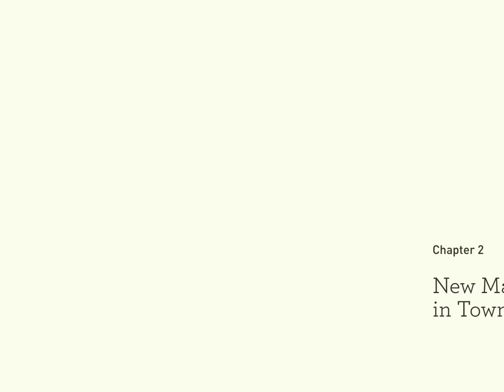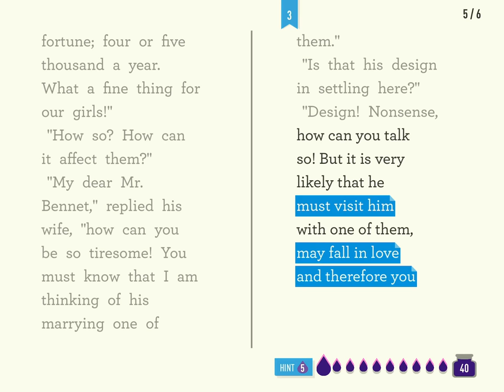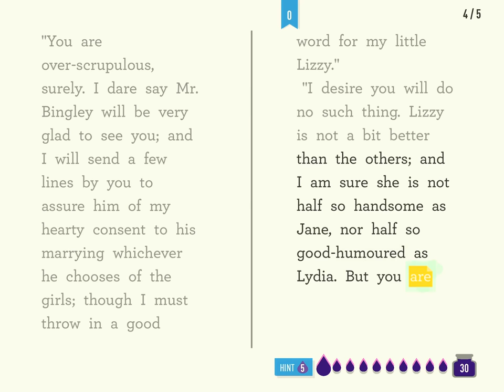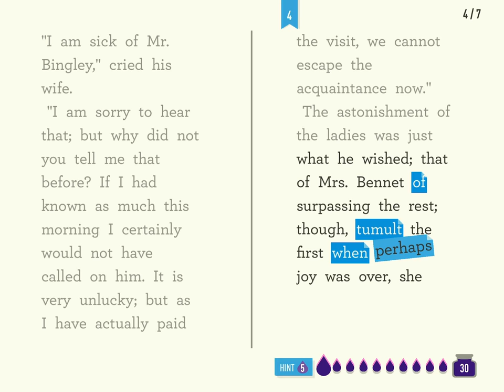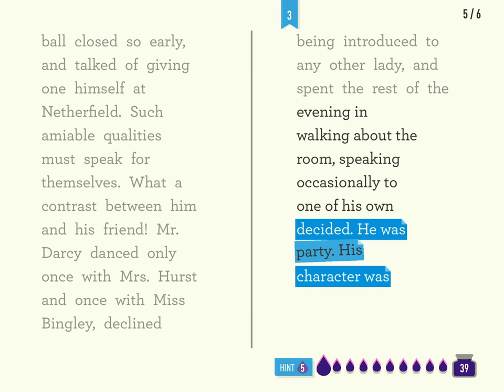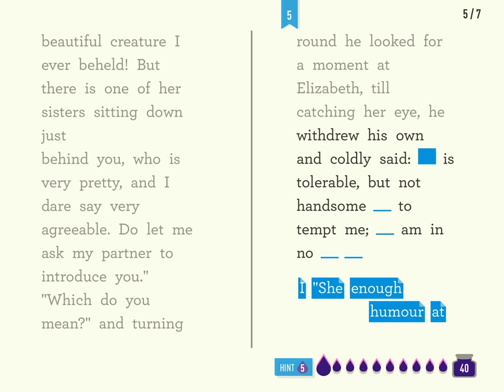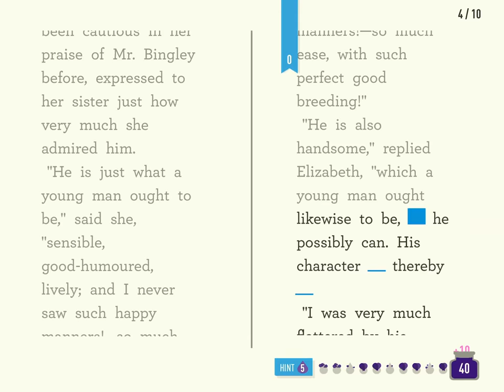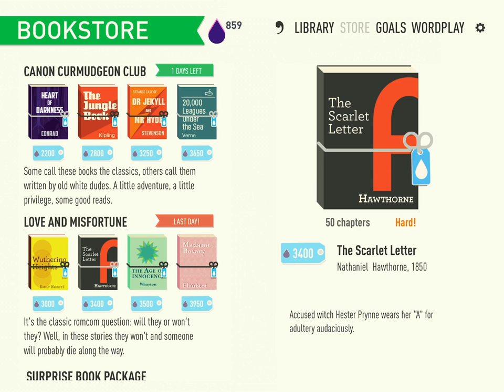Dear Reader: Apple Arcade iOS Gameplay Walkthrough Part 1 (by Local No. 12)